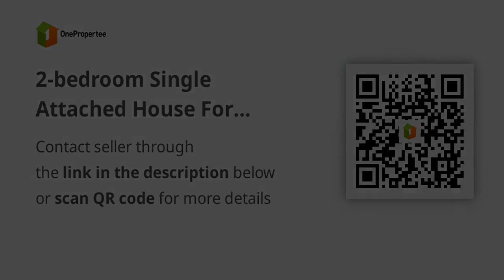2-bedroom Single Attached House For Rent in Calamba Laguna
2-bedroom Single Attached House For Rent in Calamba Laguna
House Type: Single Attached House
Number of Bedrooms: 2
Number of Bathrooms: 2
Floor Area in sqm: 44.5 sqm.
Lot Area in sqm: 100 sqm.
Number of Floors: 2
Number of Car Parking Spaces: 1